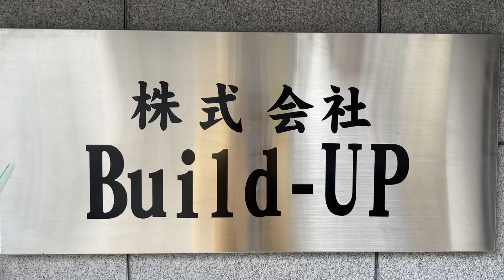地域密着の業務用酒類販売！！株式会社Build UP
株式会社Build-UP[酒販]
居酒屋・レストラン・バー・和食店・焼肉店・洋食店とあらゆる分野で飲食店様とお取引させていただいております。
業務用酒類販売のプロとして、地域の飲食店様の声を大切にしながらノウハウをつちかってまいりました。
培ったノウハウと取引メーカー各社の協力、地域にっ密着した提携会社の協力を最大限に生かし、料飲店様のご繁盛への道を全面的にバックアップ致します。
開店前からオープン後も長いおつきあいでしっかりとサポート！
地域密着だから、細かな客の流れや動向までも日々の情報として大切に活用し、お客様の繁盛に繋がる新たな活動も積極的に取り入れて支援させて頂きます。

◆名前：(株)Build-UP 酒販部
◆業種：酒販業
◆住所：大阪府大阪市中央区瓦屋町2-18-11
◆アドレス：
◆代表取締役(オーナー)：後藤 寛明
◆採用担当者：後藤 寛明

▼求人情報
▼エンゲージ

不良おやじのうた［YouTube運営会社］
日本アドカスタム株式会社HP⬇️